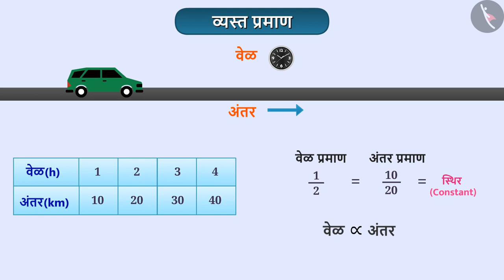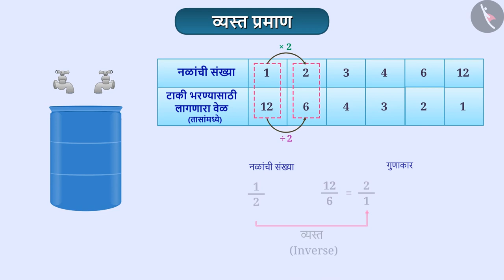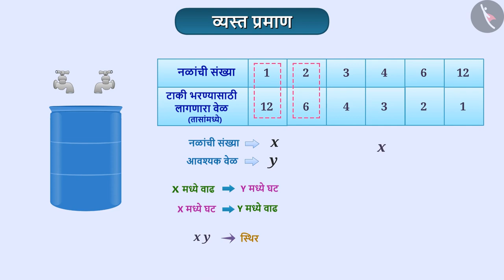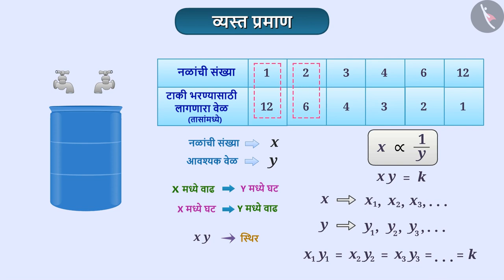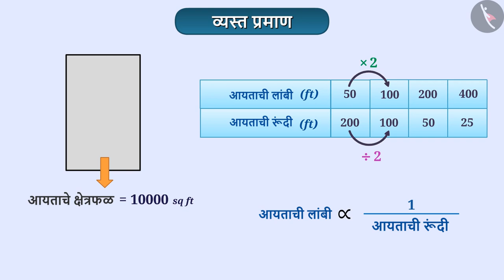व्यस्त प्रमाण|Part 1/3|Inverse Proportion|Marathi|Class 8